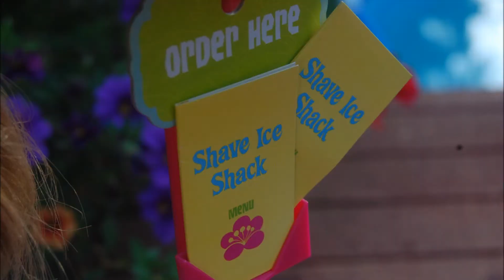American Girl Doll the new pet {AGSM}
Hey everyone! Okay so I'm so excited for this video I was meaning to upload it actually a few days ago but of course the weather was not agreeing with me so instead I had to wait a few extra days! The movie is coming along really good and I'm in love with it so far! I hope you will enjoy my video and I love getting feedback so be sure to let me know any feedback in the comments or in a personal message!
*Musical content not owned by me!*
~GingerMints